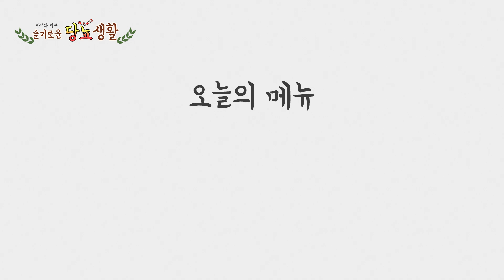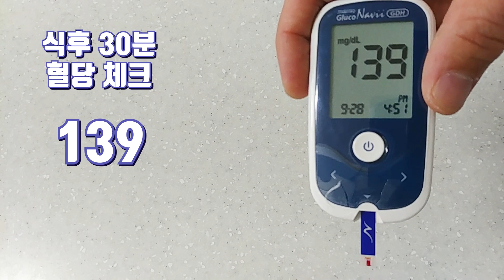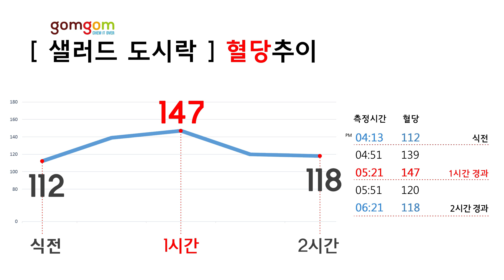배달 샐러드 도시락은 혈당이 얼마나 오를까? (혈당측정|당뇨|Diabetes)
오늘은 곰곰 샐러드 도시락을 먹고 혈당을 체크해보도록 하겠습니다 :)

2019년 3월 22일 당뇨약은 끊었고 고지혈증 약 복용중입니다